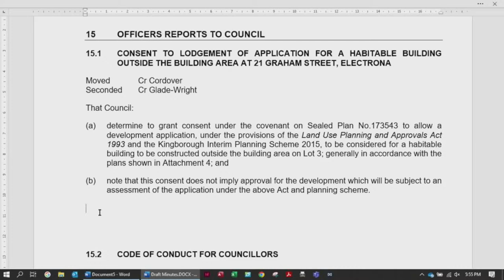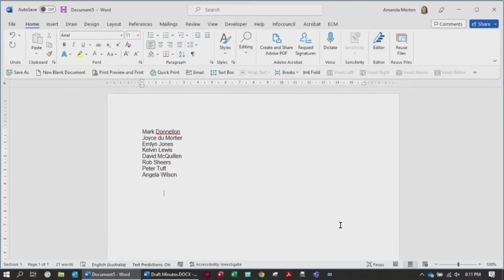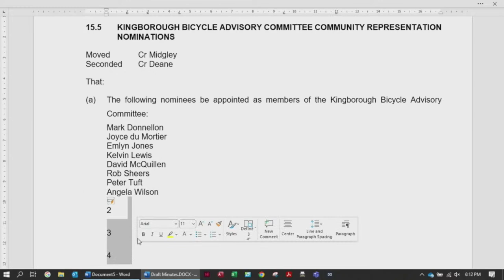Kingborough Council Live Stream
Welcome to the Council General Meeting on Monday 16 January 2023. Here is a link to the agenda for today's meeting